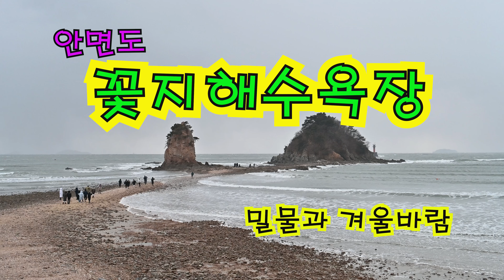밀물과 겨울바람이있는 안면도꽃지해수욕장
안면도 꽃지해수욕장

밀물과 세찬 겨울바람이 불고있는
해수욕장 모습을 담아보았습니다